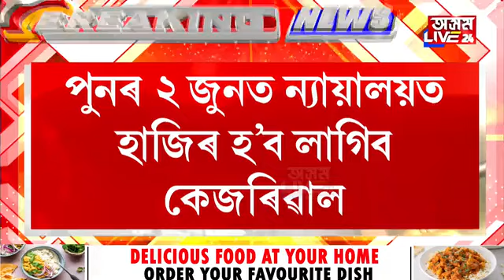কেজৰিৱালৰ জয়। অৱশেষত জামিন লাভ কৰিলে আপৰ মুখ্যমন্ত্ৰী কেজৰিৱালে